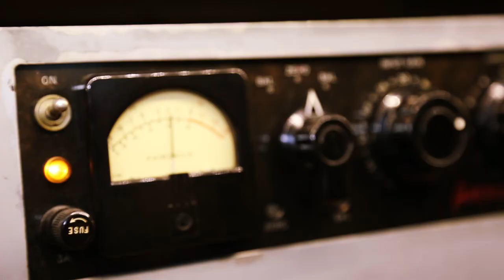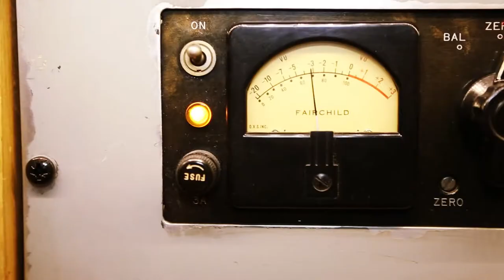The Hamiltons at Live @ Sleeper Sounds Studios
The Hamiltons
Live at Sleepersounds Studios, London
2016